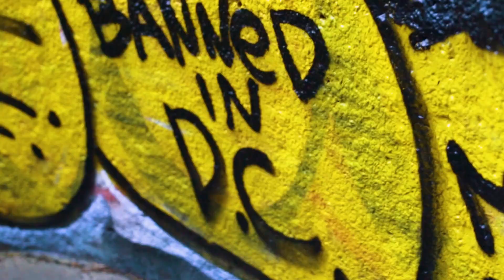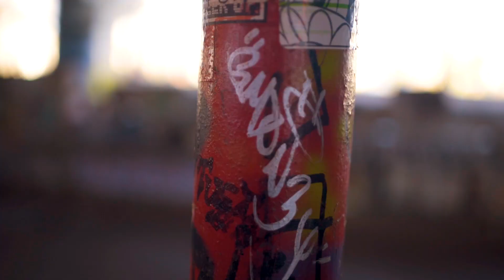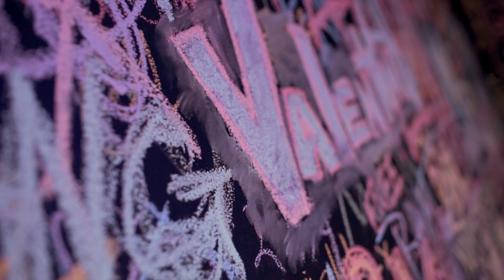Son Mosi - Tik_Tok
Video Premier for Tik_Tok by Son Mosi
Out Now!!!